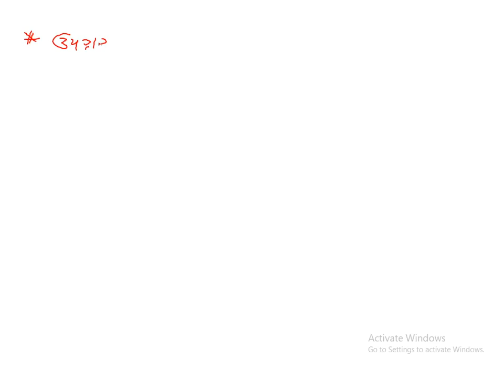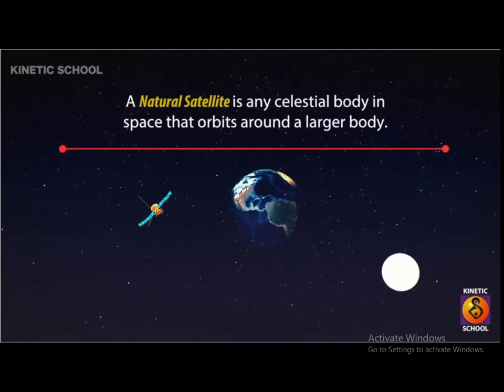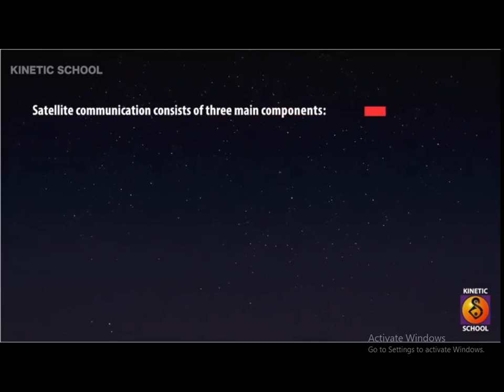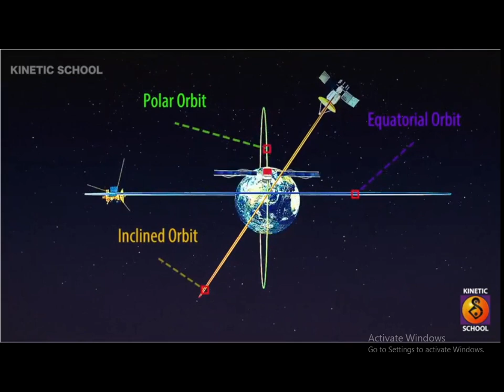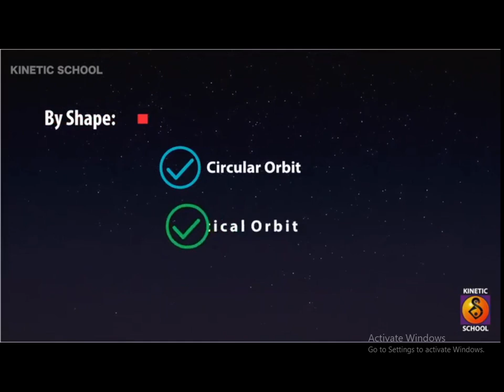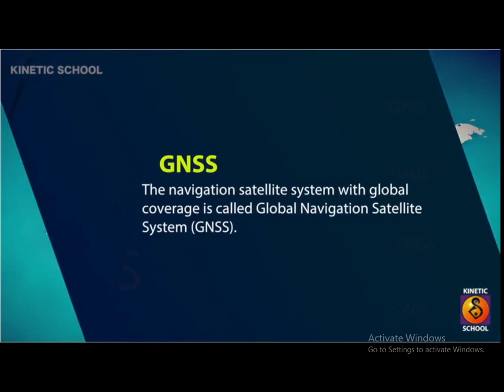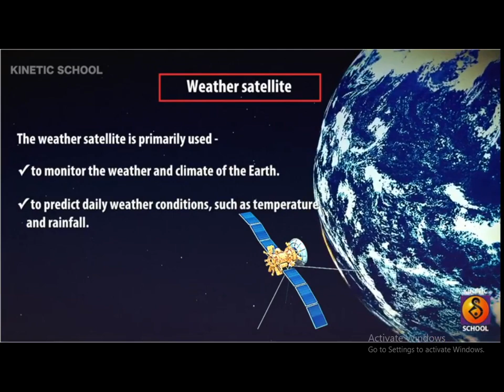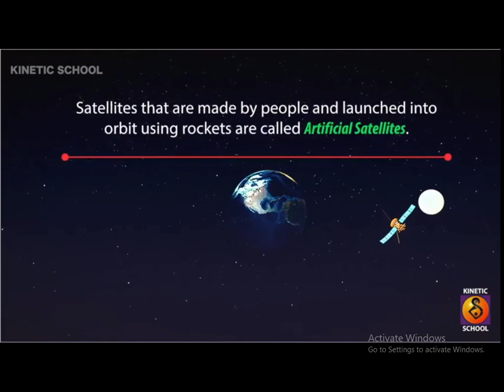Std 11Sci Physics Chap8 Lec13 Parthsir